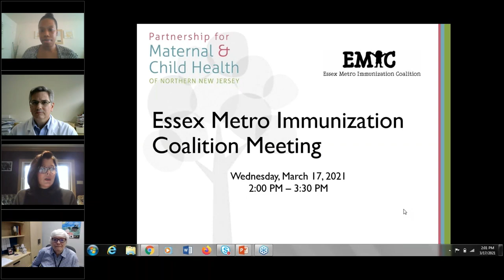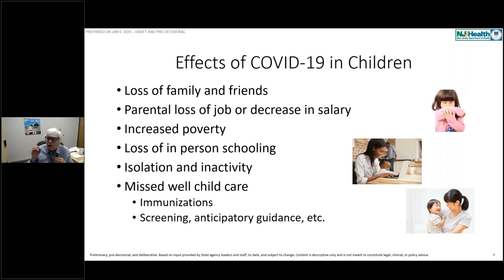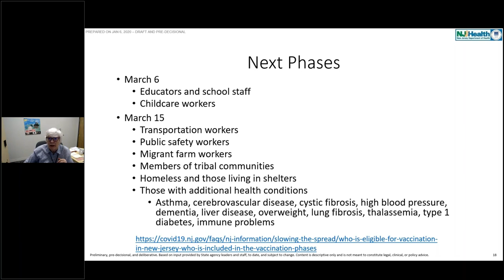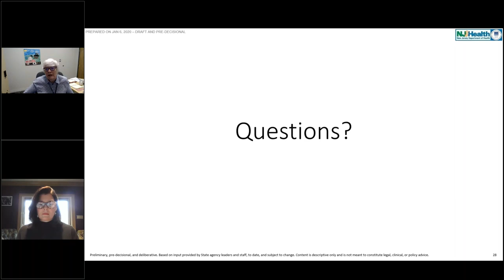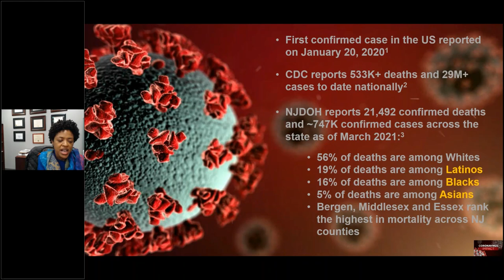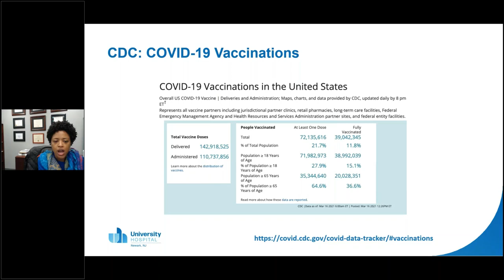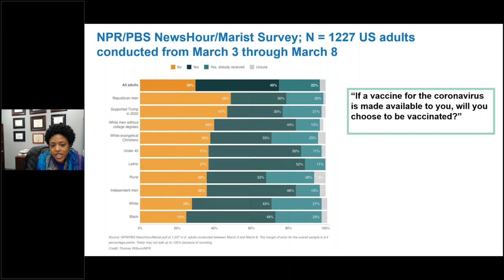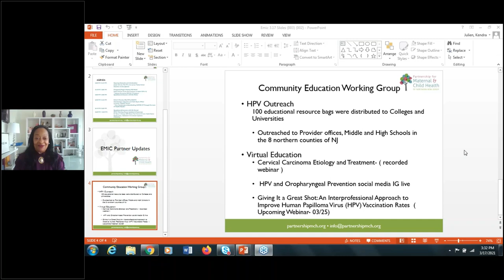Twin Pandemics: Understanding COVID-19 Through the Lens of Health Equity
The Essex Metro Immunization Coalition March Meeting:  Speakers Chris T. Pernell, MD, Chief Strategic Integration and Health Equity Officer at University Hospital in Newark, and Meg Fisher MD, Special Advisor to the Commissioner of Health at the NJ Department of Health and Medical Director of Clinical and Academic Excellence at Monmouth Medical Center. This dynamic duo discusses how the COVID-19 pandemic illustrates the grave inequities in our healthcare system, the COVID-19 vaccine in children and adults, and the pandemic’s effect on routine childhood immunization delivery.